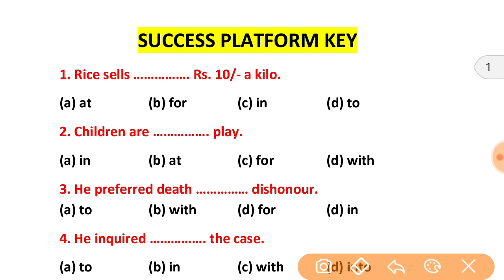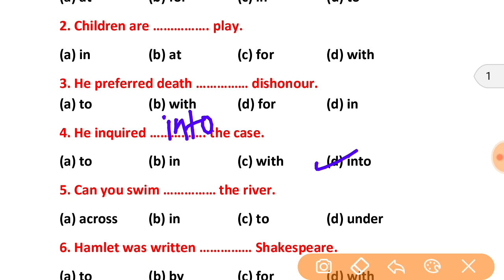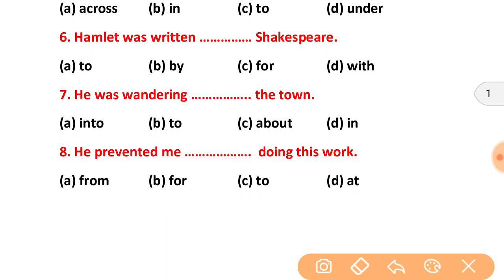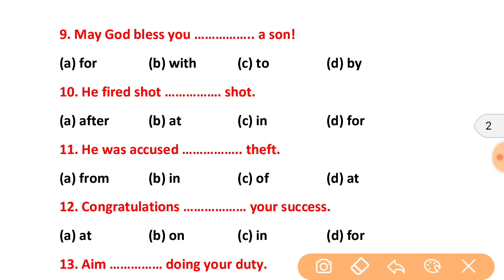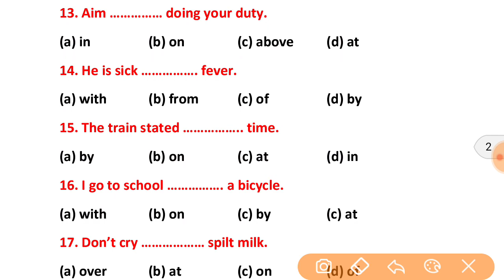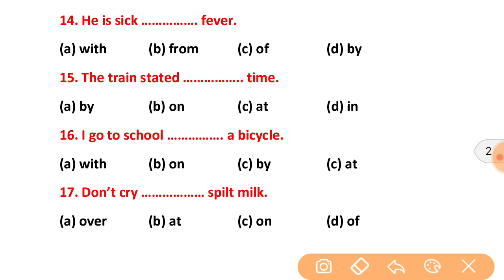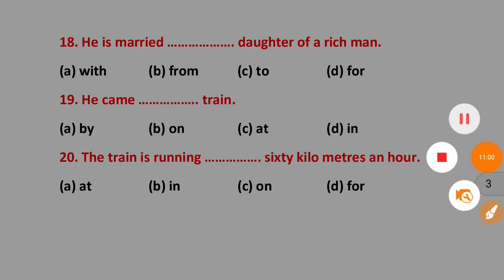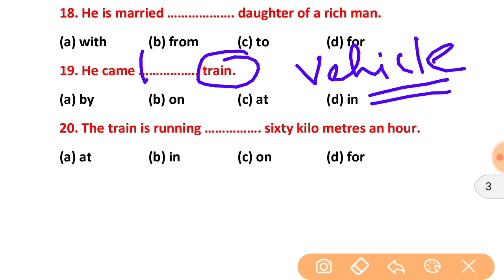Fix Preposition | 20 Most Imp | कब और कहाँ लगाते हैं Preposition को | For All Exam Competitive Exam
Problem Based On Errors, Fillers, One Word Substitutions, Correctly/Incorrect Spelt words, Idioms/Phrases, Para jumble, Reading Comprehension, Synonyms and Antonyms

SSC MTS
SSC CHSL
SSC CGL(Prelims and Mains)
SSC GD CONSTABLE
SSC SI(Prelims and Mains)
IBPS CLERK AND PO
NIACL AO
SBI CLERK AND PO
BANK EXAM